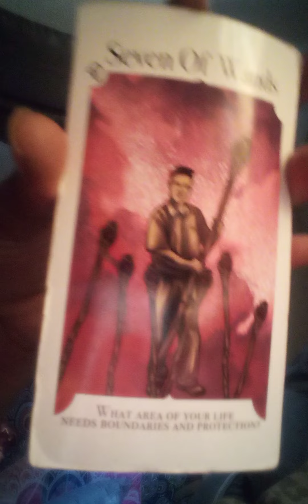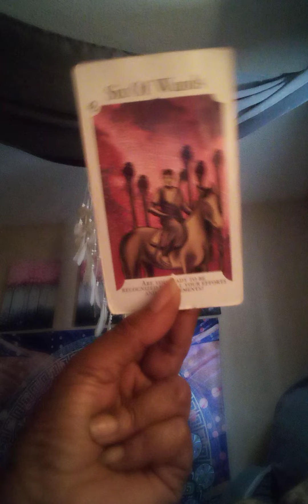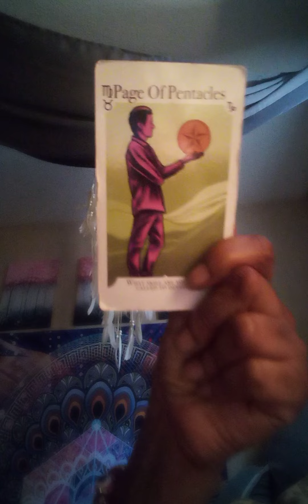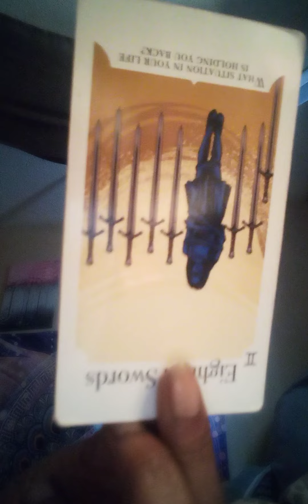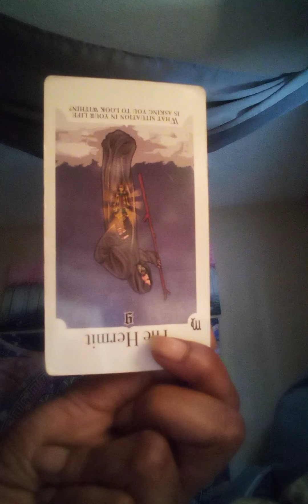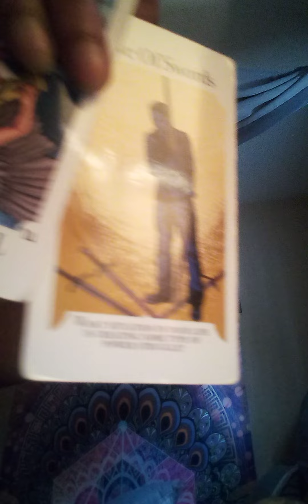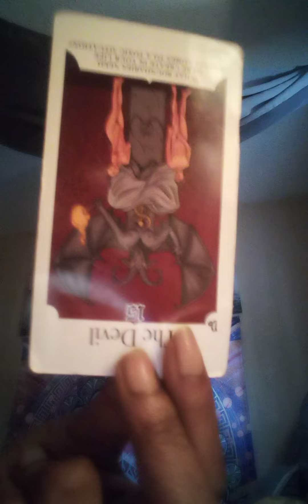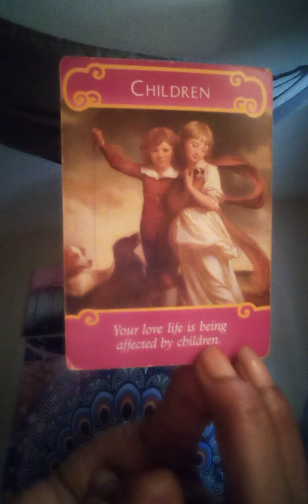Single SAGITTARIUS ♐ UrPerson thought KARMIC was Privilege 😫 👑😆